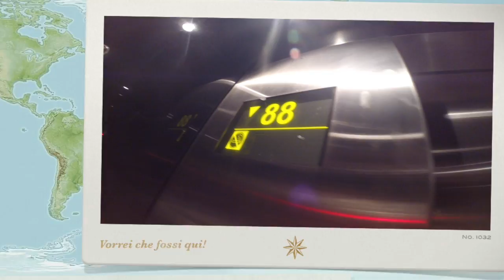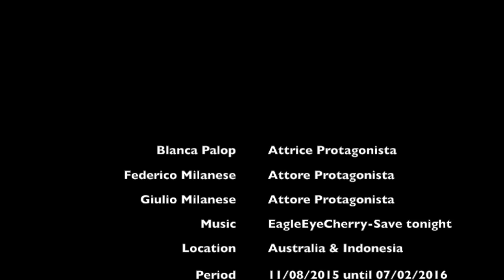Blanca & Nocciolina. Our tour around the world - Australia & Indonesia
Credo che il modo migliore per poter raccontare la nostra esperienza sia una raccolta di foto e video girati con i nostri smartphones e una GoPro Hero 3+. Le immagini parlano da sé! Buona visione! =)